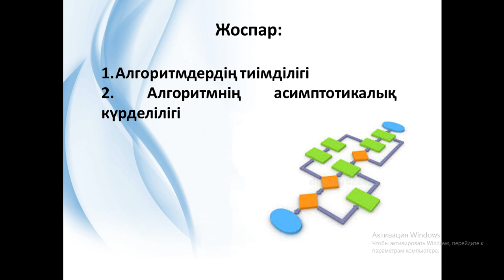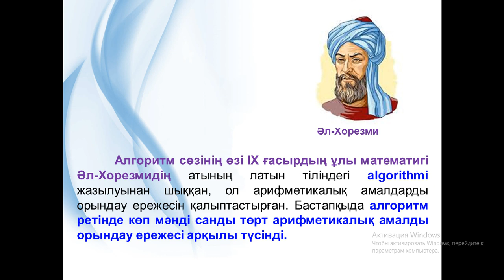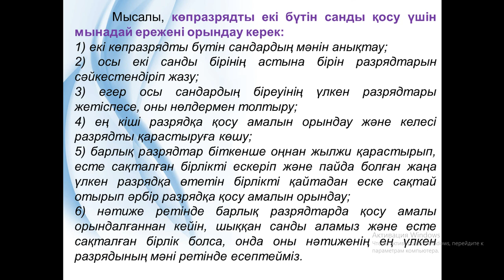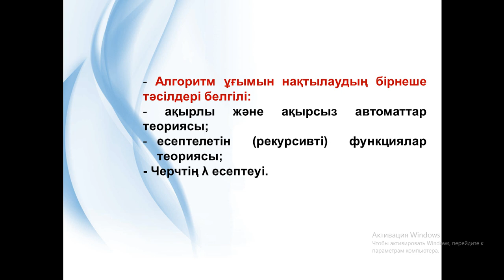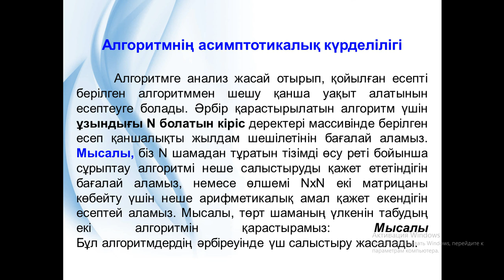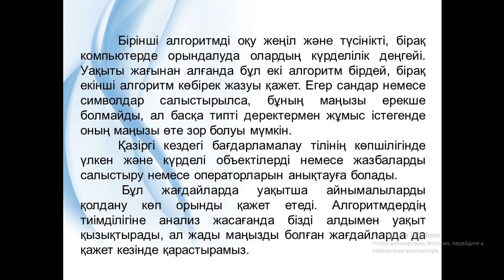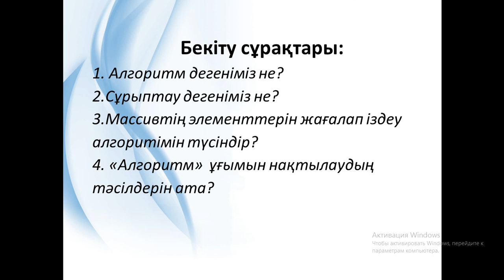ИТН. лекц 13